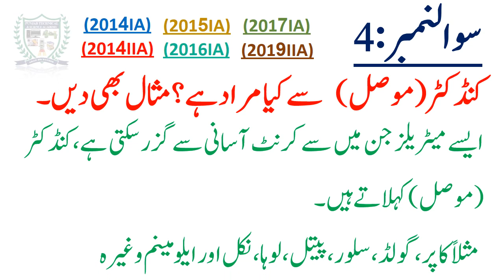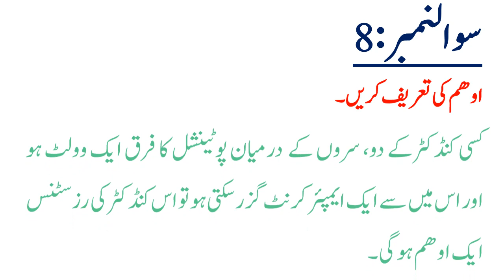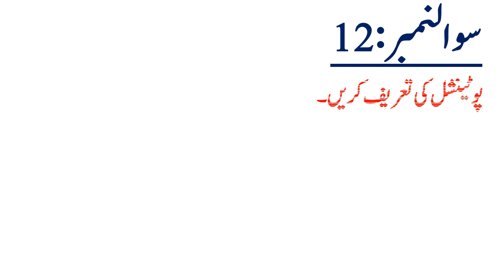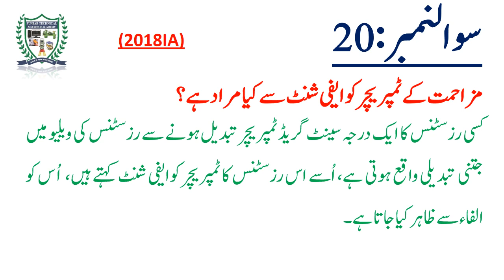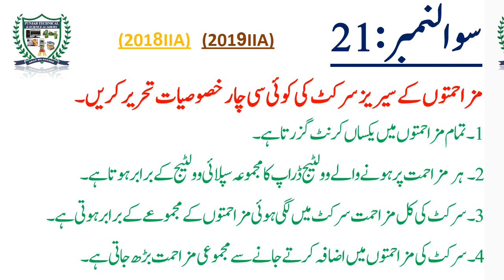DAE ET 125 Paper A Chapter no 1 Short Questions | Principal of Electrical Engineering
Welcome to Chapter 1 of our DAE (Diploma of Associate Engineering) series on the principle of Electrical Engineering. In this video, we focus on short questions covering topics from 1 to 15 in the ET-125 (A) course. Whether you're a student preparing for exams or someone looking to refresh their knowledge, this video is packed with concise explanations and solutions to help you grasp the fundamentals. Join us as we delve into key concepts and provide clear answers to commonly asked questions. Don't miss out on this valuable resource to enhance your understanding of Electrical Engineering principles. Get ready to ace your exams and strengthen your foundation in this dynamic field!

ET 125 Chapter 1 Short Questions
Principal of Electrical Engineering (ET-125) Paper-A (Chapter no 1)
Principal of Electrical Engineering (ET-125)
ET125 Chapter 1 Short Question
old Code ET-115
DAE ET-125 PAPER-A Chapter 1 Short Questions